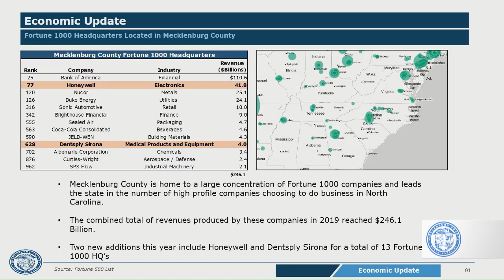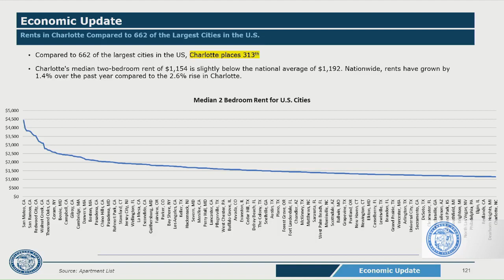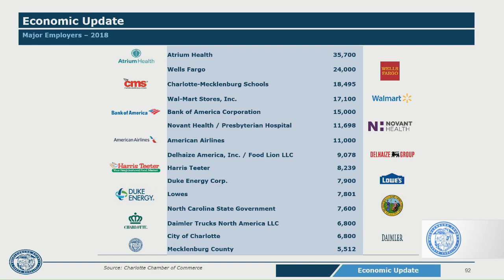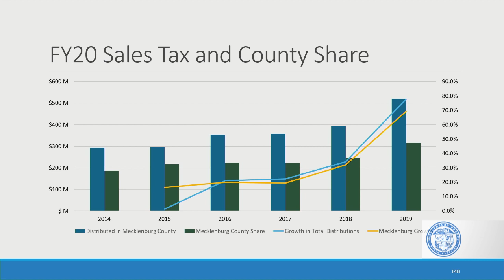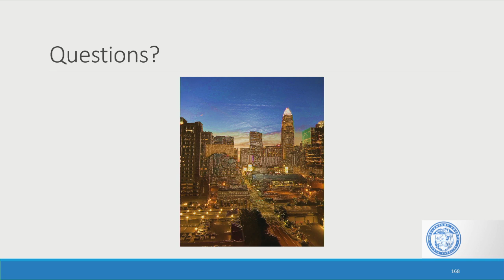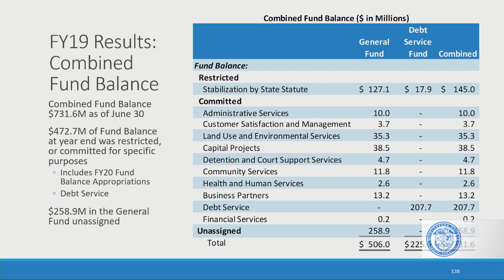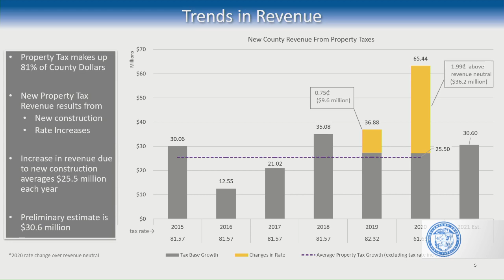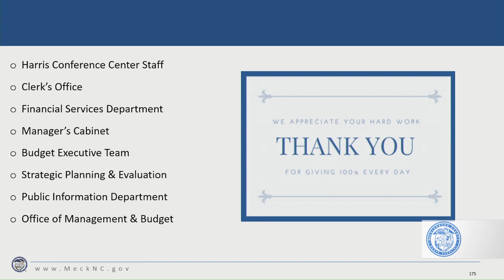Mecklenburg County Government Live Stream